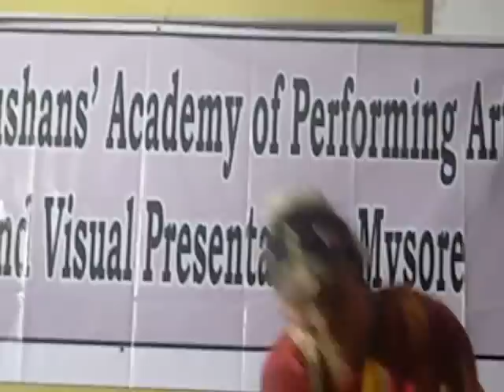Gayathri Rajaji Performs @ Bhushans' Academy for Ramanavami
ACADEMY OF PERFORMING ARTS AND VISUAL PRESENTATION, an academy par excellence in the field of Bharatanatyam and Contemporary dances, headed by Guru Sri Badari Divya Bhushan and Guru Smt Anjana Bhushan, popularly known as "BHUSHANS'' Celebrate Ugadi and all other festivals like Pongal, Shivrathri, Ramanavami, Deepavali, Ganesh Chaturthi, Gokulastami & Navrathri with Pomp & Glory at The Academy main hall.
During Each festival an artist is invited to perform at the academy, which is considered very auspicious by many.Though the academy main hall can accomodate very few people,Many well known and esteemed artists have performed here. A selective "GUNI" audience of 40-50 people witness this event.

On account of RamaNavami-2011, Bhushans' had organized a Bhartanatyam recital on the second day of the festival by Gayathri Rajaji from chennai who is the desciple of Guru .Sri Adyar Lakshman.